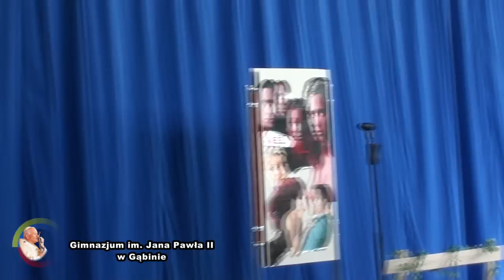dzien kobiet gabin